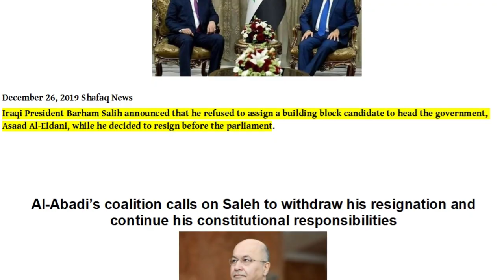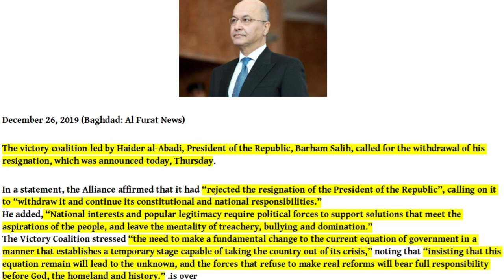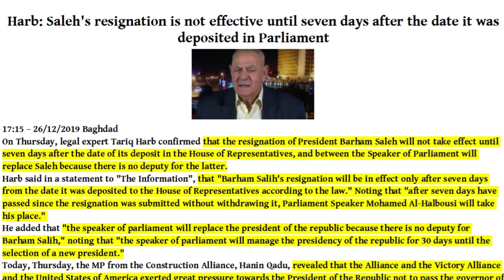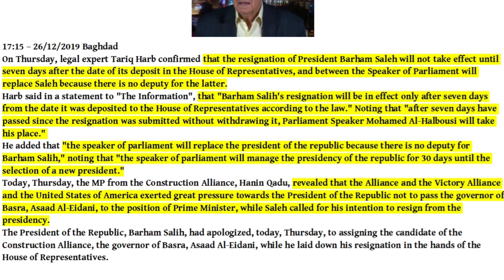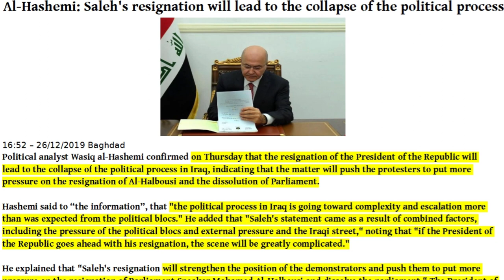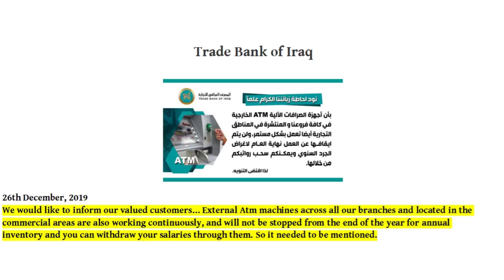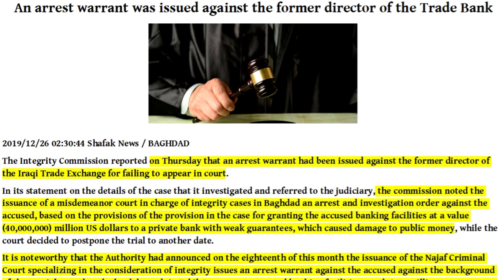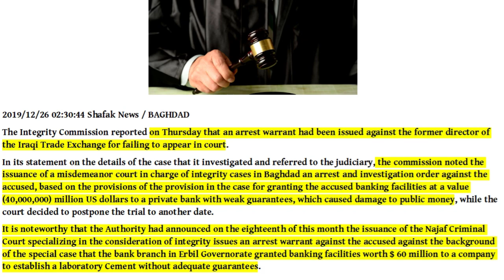🇮🇶🇮🇶🇮🇶SALEH POSSIBLY RESIGNING/EMERGENCY GOVT IMMINENT/IRAQ ON THE BRINK OF POLITICAL COLLAPSE🇮🇶🇮🇶🇮🇶